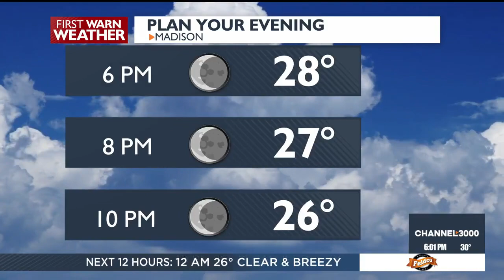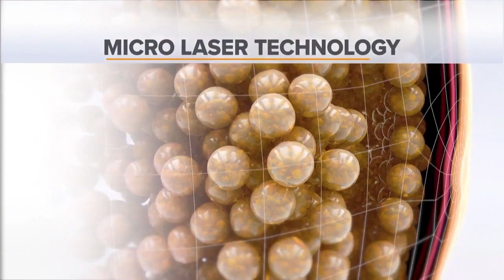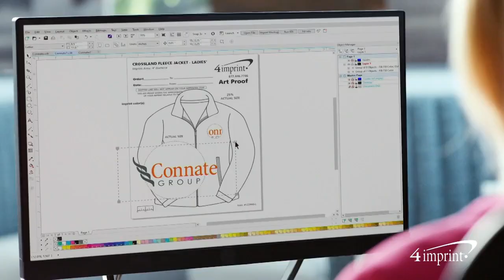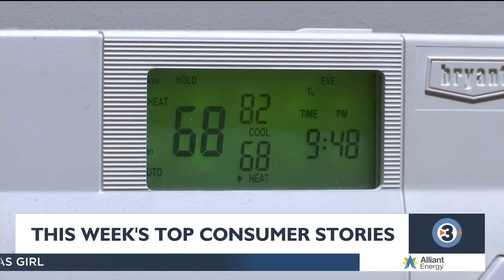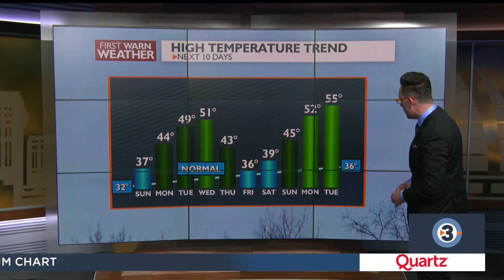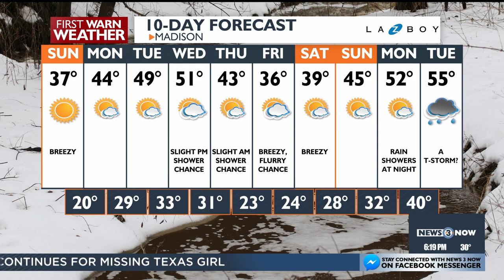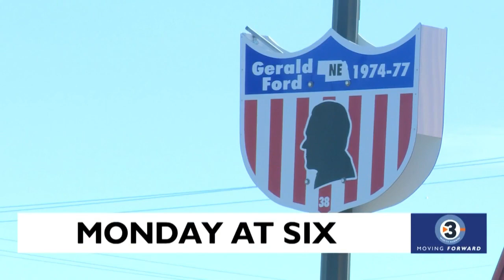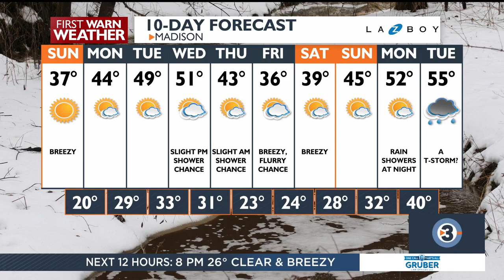News 3 Now at Six: February 17, 2024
Get your Saturday, February 17, 2024 evening news update from WISC-TV News 3 Now and Channel3000.com in Madison, Wisconsin.